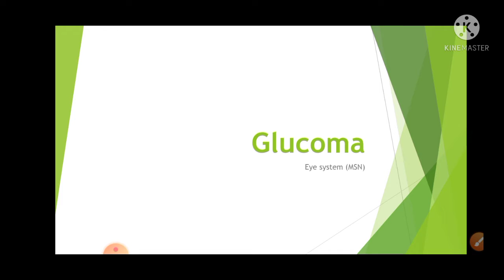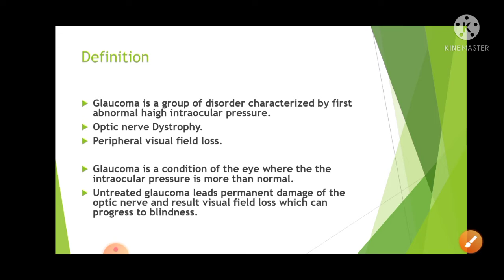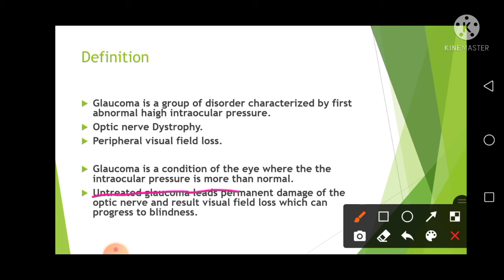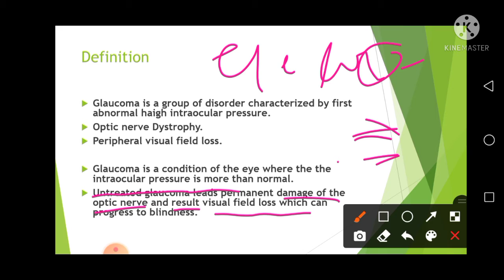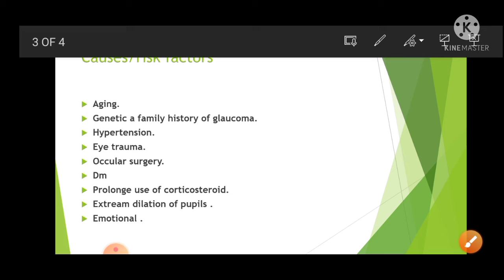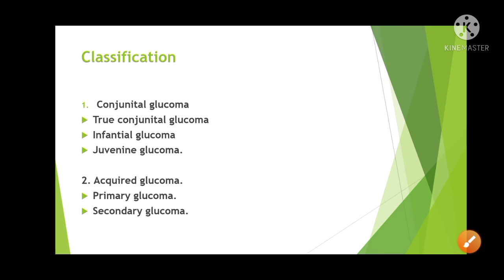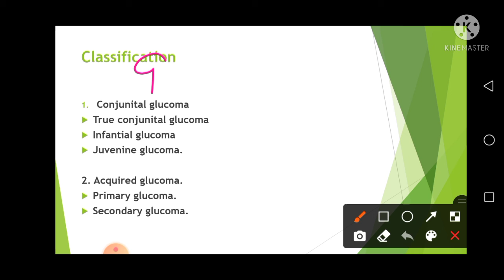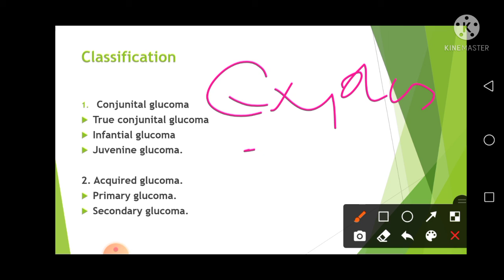Glucoma| open angal glucoma | close angal glucoma| causes , classification (part-1)